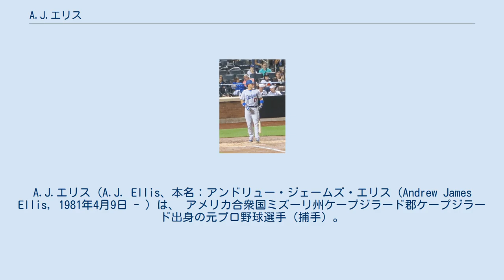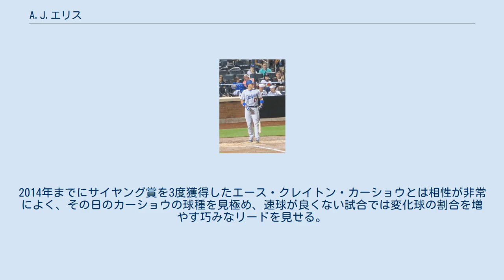A.J.エリス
A.J.エリス（A.J. Ellis、本名：アンドリュー・ジェームズ・エリス（Andrew James Ellis, 1981年4月9日 - ）は、 アメリカ合衆国ミズーリ州ケープジラード郡ケープジラード出身の元プロ野球選手（捕手）。
右投右打。
現在は、MLB・サンディエゴ・パドレスの球団職員。
 愛称はダッド（Dad）。
 ロサンゼルス・ドジャース時代 (2016年5月29日) 2003年のMLBドラフト18巡目（全体541位）でロサンゼルス・ドジャースから指名され、プロ入り。
 2008年9月15日のピッツバーグ・パイレーツ戦でメジャーデビューを果たした。
 2009年は8試合に出場して、タイムリーヒットとなるメジャー初安打と初打点を記録。
 2010年は過去2年から一気に出場機会を増やし、44試合で打率.278をマークした。
守備面では、失策こそ1個だけだったが、守備防御点は - 2だった。
 2011年、前年よりは出場機会が減少したが、2年連続で.270台の打率をマークしたほか、メジャー初本塁打を放った。
守備面では無失策だったものの、前年に続き守備防御点はマイナスとなった。
 2012年に31歳にして初の正捕手となる。
監督のドン・マッティングリーはエリスの守備力を高く評価している。
同年は規定打席に達し、打率.270 、13本塁打、52打点という打撃成績を記録した。
守備面でも守備防御点 +2、自己ベストとなる盗塁阻止率33%を記録し、正捕手起用の期待に応えた。
 2013年も引き続き正捕手としてプレーした。
打撃面では、それまで3年連続で.270台の打率をキープしていたが、この年は.238と不振だった。
一方で、2年連続となる二桁本塁打を放った。
守備面では3失策・守備率.997・盗塁阻止率44%と好成績をマーク。
また、捕手防御率はメジャー全体で2位となる3.05という数値を記録した。
 2014年2月1日にドジャースと355万ドルの1年契約を結んだ。
開幕ロースター入りしたが、4月6日のサンフランシスコ・ジャイアンツ戦で左膝を負傷。
4月8日に15日間の故障者リスト入りし、手術を行った。
故障の影響もあり、出場試合数は3年ぶりに100未満に終わった。
打撃面では不振を極め、打率.191、3本塁打、25打点という成績だった。
守備面でも、前年に高かった盗塁阻止率が25%まで低下した。
 2015年1月13日に球団と年俸調停を回避し1年契約425万ドルで契約を結んだ。
この年は新加入のヤズマニ・グランダルにレギュラーポジションを奪われ、63試合の出場に留まった。
 2016年8月25日にカルロス・ルイーズとのトレードで、トミー・バージェンス、後日発表選手と共にフィラデルフィア・フィリーズへ移籍した。
 2016年12月12日にマイアミ・マーリンズと1年250万ドルで契約を結んだ。
 2017年は51試合に出場して打率.210、6本塁打、14打点を記録した。
 2018年2月15日にサンディエゴ・パドレスとマイナー契約を結び、同年のスプリングトレーニングに招待選手として参加することになった。
3月28日にメジャー契約を結んで開幕25人枠入りした。
 オフの10月29日にFAとなったが、2019年2月11日に引退を表明した。
今後はパドレスの球団職員（特別補佐）として活動する。
 打撃面では長打力が持ち味であり、2012年からは2年連続で二桁本塁打を放っている。
一方、好不調の波が大きい。
選球眼は優れている。
走力は低く、メジャーデビューから2015年までの8シーズンで盗塁を1つも決めていなかった。
 守備面では、コミュニケーションをよく取り、試合中で球種の調子を見極める能力にも長けている。
2014年までにサイヤング賞を3度獲得したエース・クレイトン・カーショウとは相性が非常によく、その日のカーショウの球種を見極め、速球が良くない試合では変化球の割合を増やす巧みなリードを見せる。